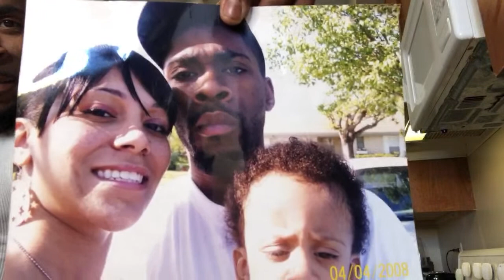Best Fried Chicken Recipe!!! Very Crispy **Must See**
The crispiest fried chicken you can make at home.
Watch while we show you our family recipe 😋

#44 Gang thanks for all of your support.